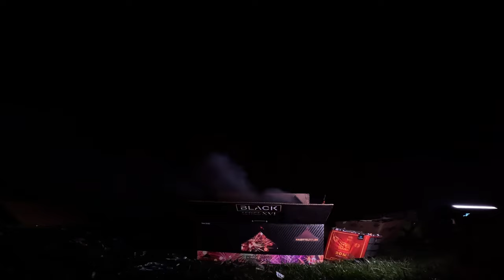Kæmpe Fyrværkeri Test Hos Nytårsgården!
Tester Mit Fyrværkeri Fra Nytårsgården | 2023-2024

Denne video er et samarbejde med Nytårsgården og i den anledning er det selvfølgelig Reklame.

Nytårsgården adresse: Kærbyvej 18, 8200 Aarhus N, Danmark
Jeg skal holde nytårsaften med Tidzlinjen og FireworkBrothers DK,.
Hvad er jeres yndlings fyrværkeri?

Håber du kan lide videoen, vi ses bare i næste video.

- Lidt info om mig -
Mit fulde navn: Jens Victor Hannibal.
Jeg er 22 år gammel.
Fra Aarhus.
Hvis du vil vide mere så skriv et spørgsmål i kommentaren.
Mit Udstyr:
Computer: Macbook Pro 14" - M1 Pro 10-Core CPU & 16-Core GPU - 16GB RAM - 1TB SSD - Space Grey (2021)
Kamera 1: Sony A7S III.
Kamera 2: Canon Eos M50.
Ekstra: Insta 360 One x2. - Gopro Hero 5.
Drone: Dji Mavic Pro.
Mikrofoner: Røde Videomicro + Røde Wireless Go + Røde lavalier. + Dji Mic.
Redigeringsprogram: Adobe Premiere Pro + Adobe After Effects
Telefon: iPhone 12 pro max